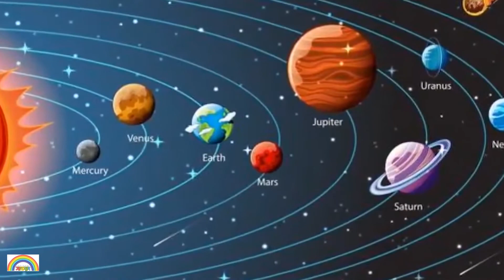হীরা বৃষ্টি হয় ইউরেনাস-নেপচুনে।। সাতরং।। SATRONG।।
বৃষ্টিতে ভিজতে কার না ভালো লাগে! কিন্তু সেই বৃষ্টির ধারা যদি হয় হীরার? তবে নিশ্চয়ই অবাক হবেন। কেউ তো আবার বিশ্বাসই করবেন না। কেননা, এই পৃথিবীতে এমন ঘটনার সম্ভাবনাই নেই। তবে আপনি যদি ইউরেনাস ও নেপচুন গ্রহে যান তবে সেখানে হীরা বৃষ্টি দেখতে পাবেন। সম্প্রতি এক গবেষণায় এমন তথ্য জানা গেলো।  আগে একটি গবেষণায় দাবি করা হয়েছিল, ইউরেনাস ও নেপচুনের মতো বরফ গ্রহগুলোতে হীরা বৃষ্টি হয়। এখন একটি নতুন গবেষণায় দাবি করা হয়েছে, এই বরফের দৈত্যগুলোতে হীরার বৃষ্টিপাত খুবই ঘনঘন হতে পারে।